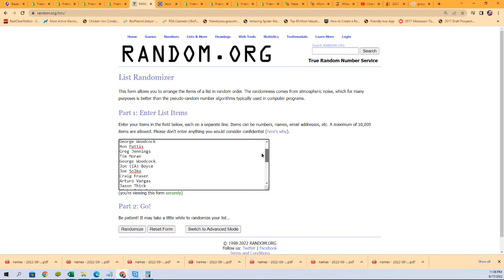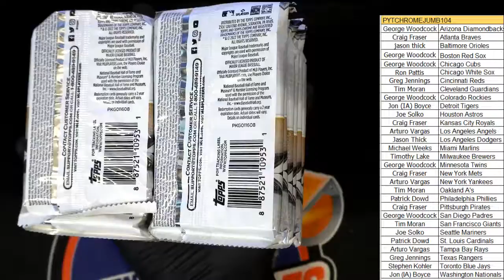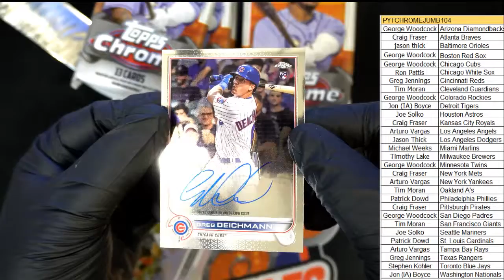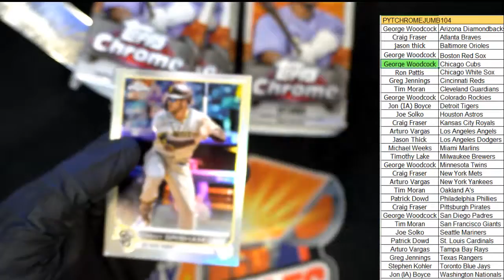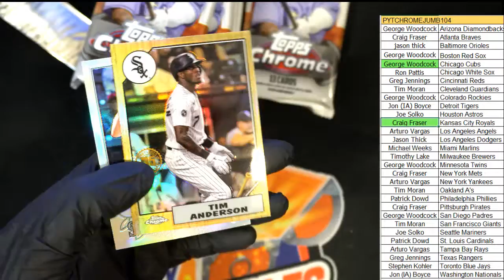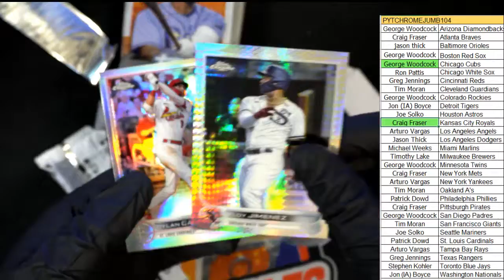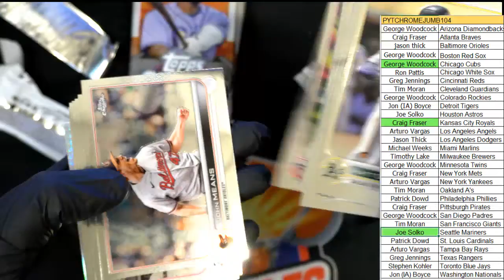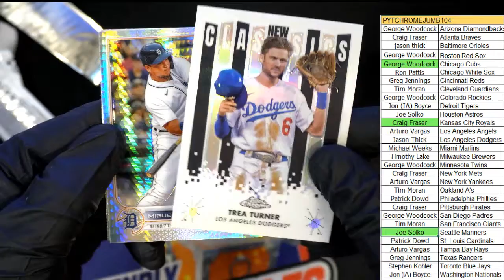2022 Topps Chrome Baseball Jumbo ID PYTCHROMEJUMB103